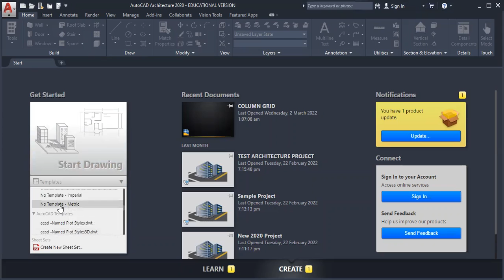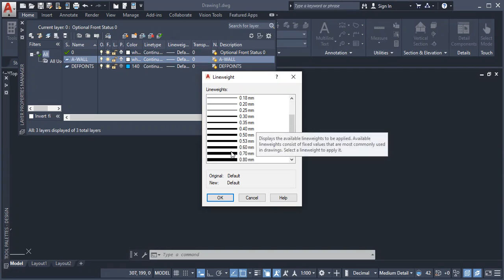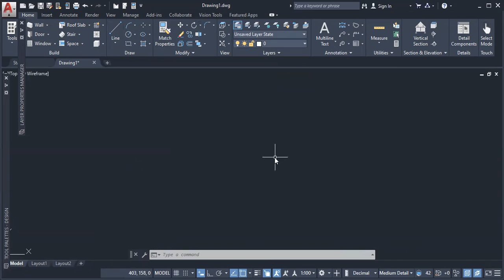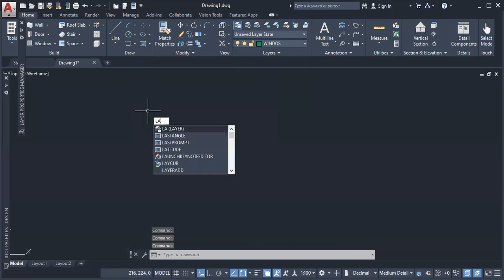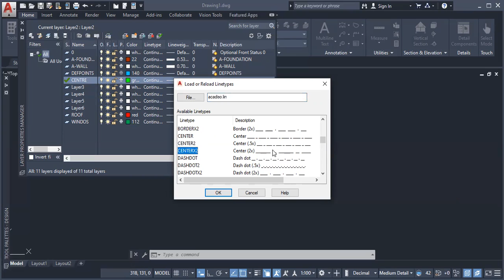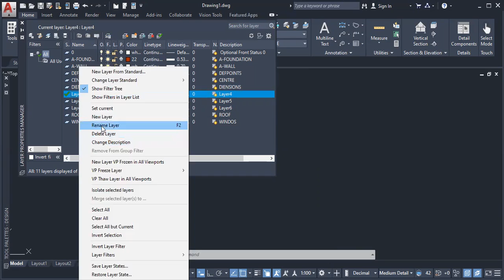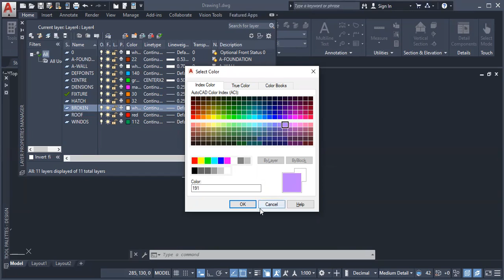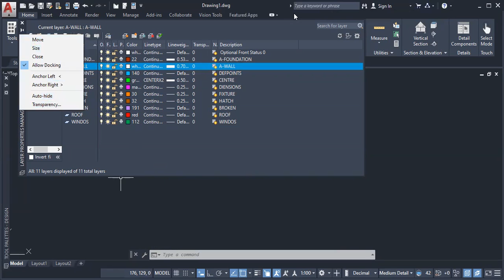How to set up Layers in AutoCAD Architecture, for Building Drawing